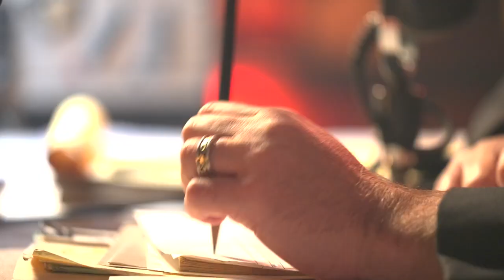Patrick Senécal propose De glace | Balado | Bande-annonce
Un balado à écouter sur Radio-Canada OHdio : ici.radio-canada.ca/ohdio/de-glace

En janvier 1998, Nathalie (Mélissa Désormeaux-Poulin) et Yves (Iannicko N'Doua) accueillent leur neveu de 6 ans, Benjamin (Gabriel Dubois-Michaud), orphelin depuis la mort tragique de ses parents. Contrainte à l'isolement en raison d'une tempête de verglas sans précédent, Nathalie tente de s'adapter à la présence du garçon, ce qui ravive une vieille blessure.

Distribution : Dorothée Berryman, Mélissa Désormeaux-Poulin, Gabriel Dubois-Michaud, Alek Langevin, Iannicko N'Doua, Léa Pilotte et Marie-Hélène Thibeault

Réalisation : Michel Montreuil
Scénarisation : Marie-Ève Bourassa
Script-édition : Patrick Senécal